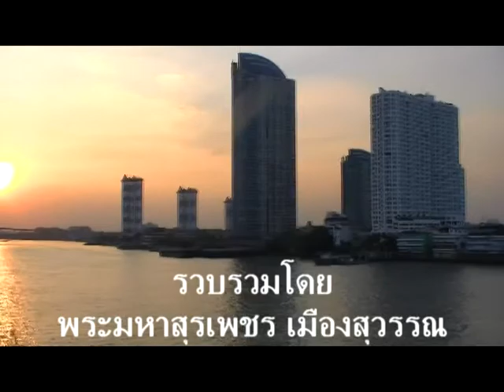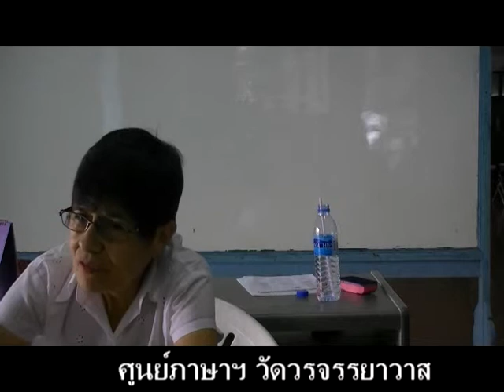suraphet 63 : Alma Paige : English Teaching : อ. แอลม่า 26/2011